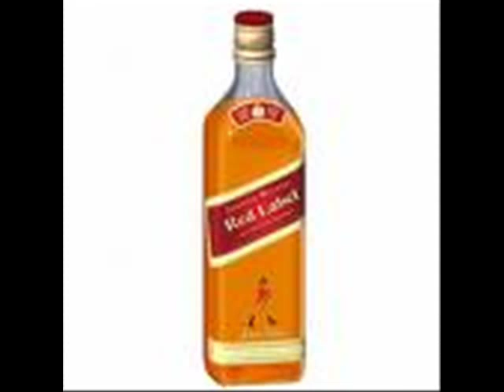BEN AISSA DRANOE